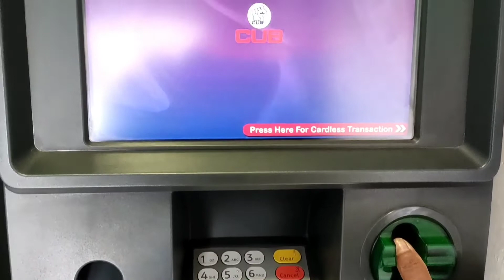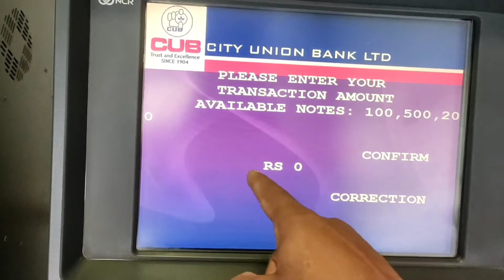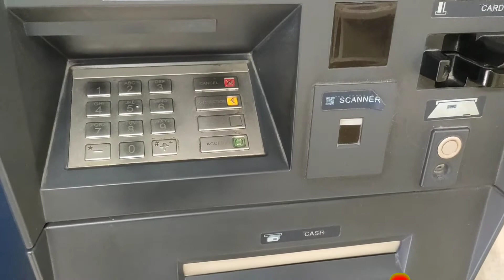How To City union Bank ATM Cash Withdrawal Full Process in Bengali Ataur Rahman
city union Bank atm cash withdrawal atm
city union bank atm card atm cash withdrawal
city union bank debit card atm cash withdrawal
how to city union bank atm card atm cash withdrawal
how to city union bank debit card atm cash withdrawal